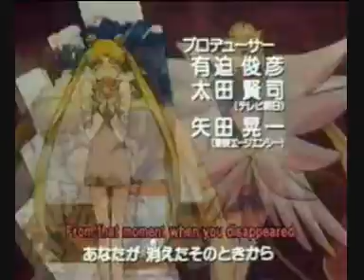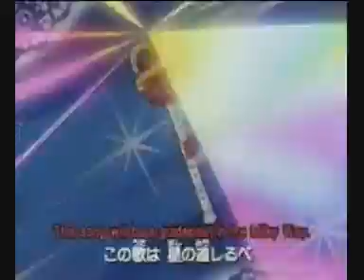Otome no policy para para version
I found this at internet and desided to make a video of it :D